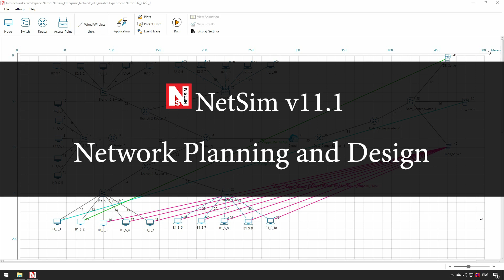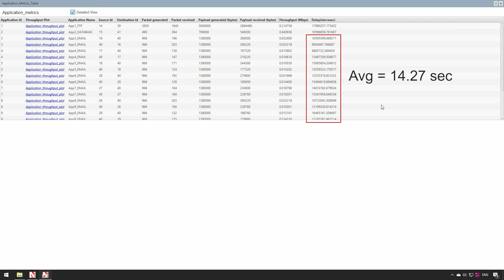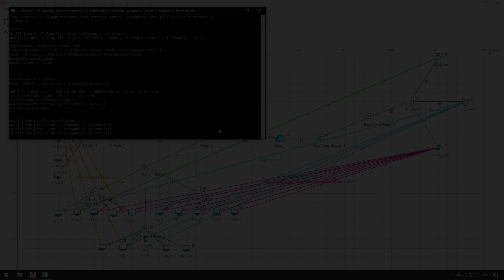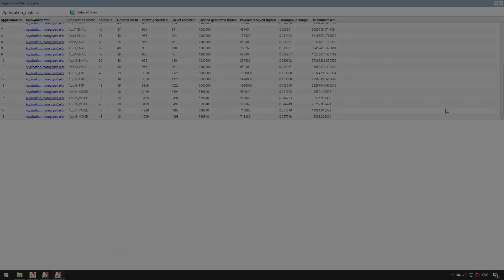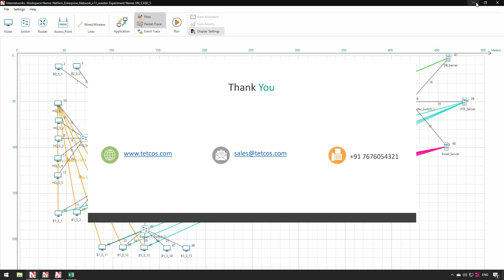Understand how to model and simulate a simple enterprise network using NetSim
A quick example of how NetSim can be used for enterprise network planning and design